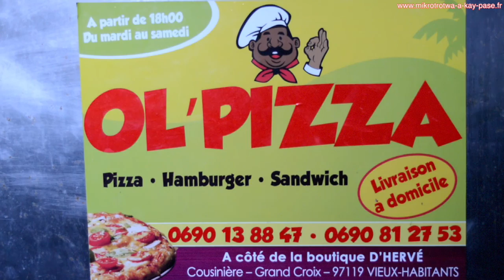Mikrotrotwa a kay pasé - OL ' PIZZA - Cousinière Grand - Croix à Vieux - Habitants.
Nou ka bay la vwa avè JEAN - ALBERT asi le site officiel de votre émission en créole.